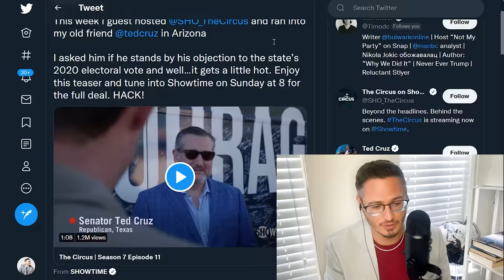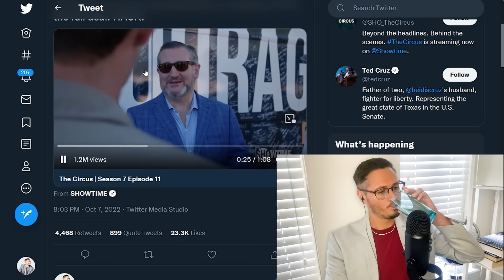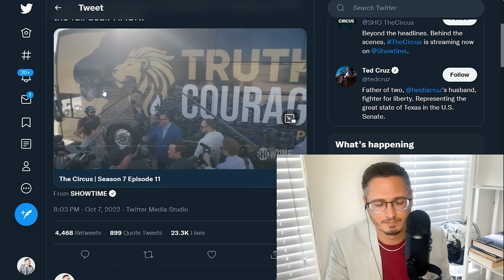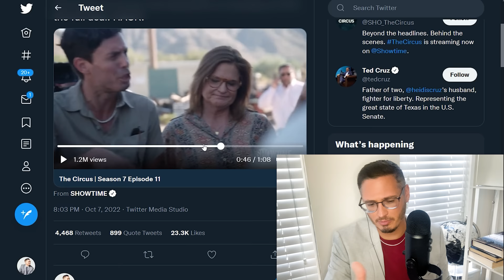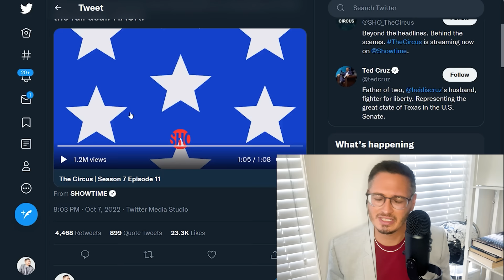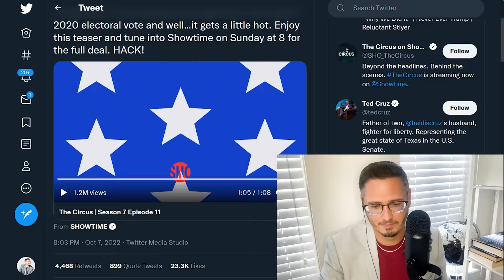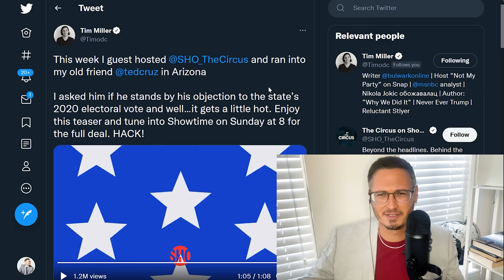Weasel Ted Cruz WHINES Over Fair Question From Reporter | The Kyle Kulinski Show